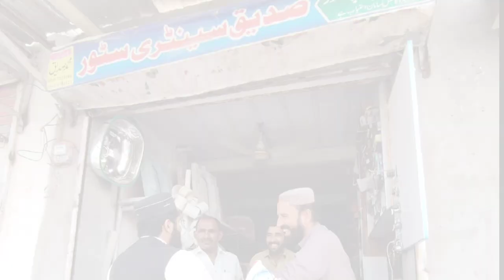molana muavia Azam Tariq | molana anas Azam Tariq | check we carpet road | jhang pp 126 | MPA JHANG